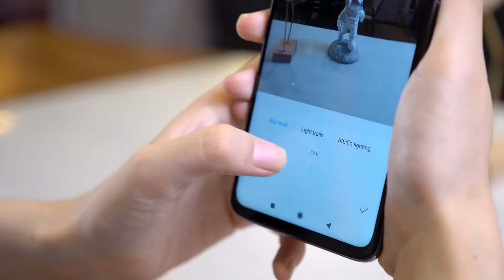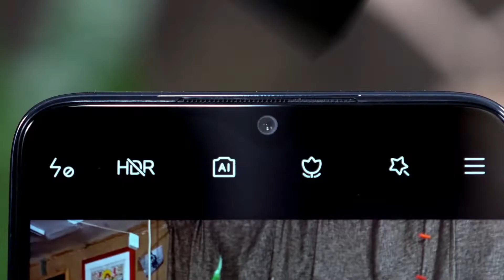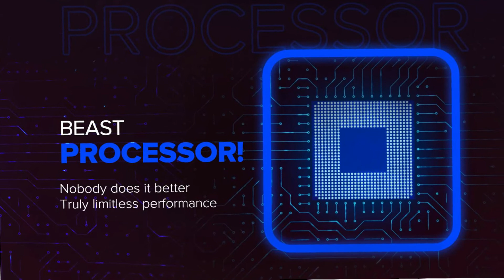Xiaomi Redmi Note 9 Pro | Official Look Price & Full Specification | Will Kill Realme 6 Pro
Xiaomi confirmed the redmi note 9 series official launch date which is on 12th March 2020 redmi note 9 pro will come with Snapdragon 720G aur MediaTek dimensity  powerful chipset in this video we gonna talk about the official specifications about redmi note 9 pro series

Redmi Note 9 Pro - Full Specifications, Price and Launch Date